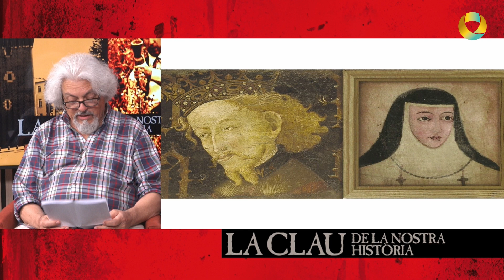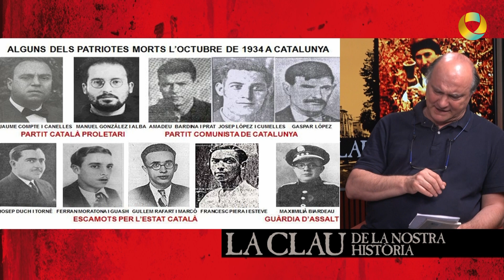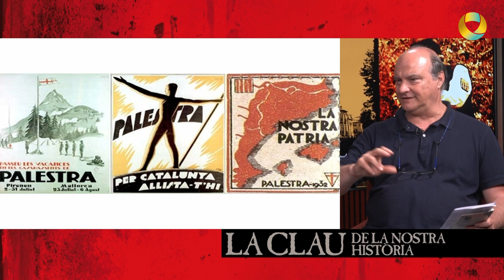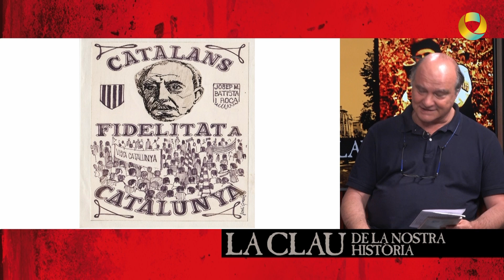La clau de la nostra història cap.290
La Plataforma per la llengua - La història de catalunya dia a dia - El 6 d’octubre, Palestra i Batista i Roca, de Víctor Castells